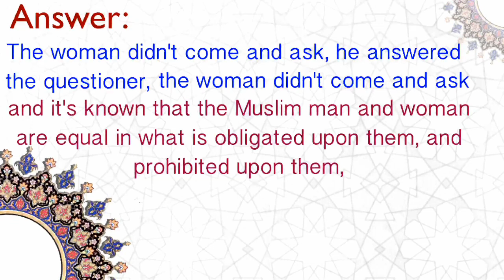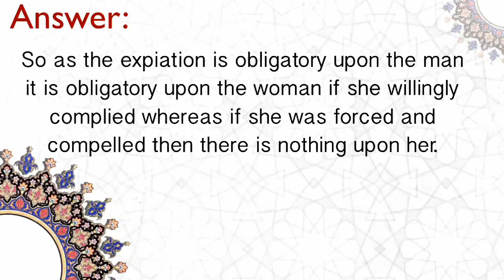🌙 (⓳) This Questioner is asking why is expiation for having sexual intercourse . . . . .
📗 Book of Bulooghul Maraam (Chapter on Fasting)

🎙 Ash'sheikh Saleh_bin_Fawzan_Al_Fawzan, PhD - May Allaah protect him

                ┈•|[ 19 ]|•┈

📥 Question:
This Questioner is asking why is expiation for having sexual intercourse (while fasting in Ramadan) incumbent upon woman if she willingly complied whereas the Messenger of Allaah - ﷺ - ordered the man to expiate and didn't order his wife and didn't inquire about her whether she willingly complied or not, so what's the evidence for that?

📤 Answer:
The woman didn't come and ask, he answered the questioner, the woman didn't come and ask and it's known that the Muslim man and woman are equal in what is obligated upon them, and prohibited upon them, man and woman are equal in this, there is no difference between them
So as the expiation is obligatory upon the man it is obligatory upon the woman if she willingly complied whereas if she was forced and compelled then there is nothing upon her.